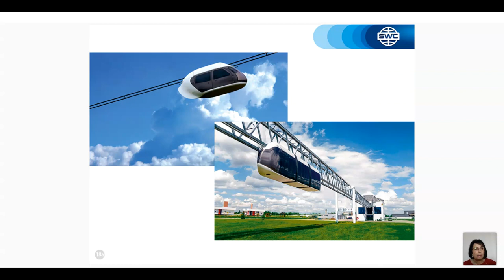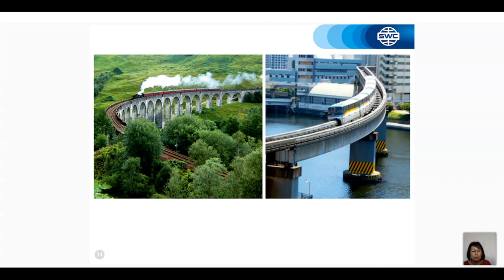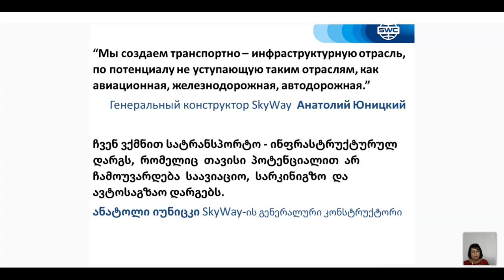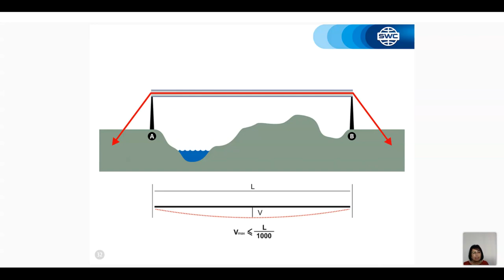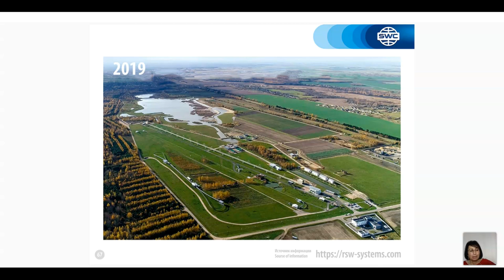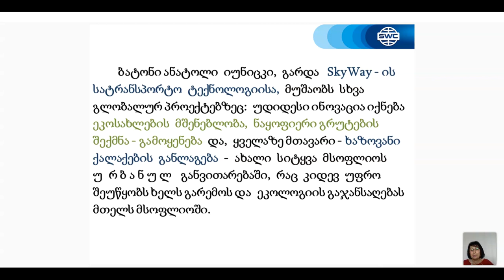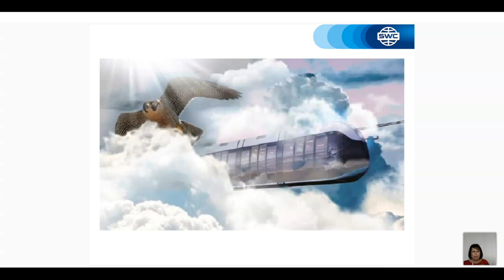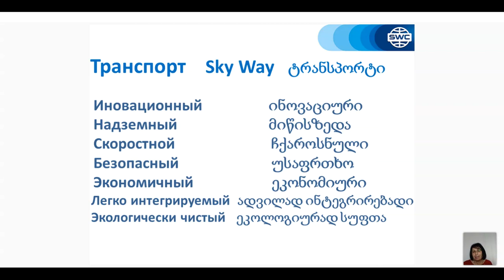ტექნოლოგიის პრეზენტაცია 19.05.2021. წამყვანი: ქეთევან ნასყიდაშვილი.